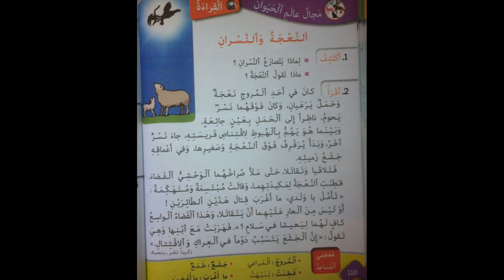النعجة و النسران النص القرائي الثاني الوحدة الخامسة كتابي في اللغة العربية المستوى الثاني